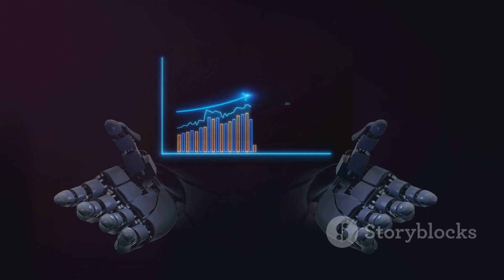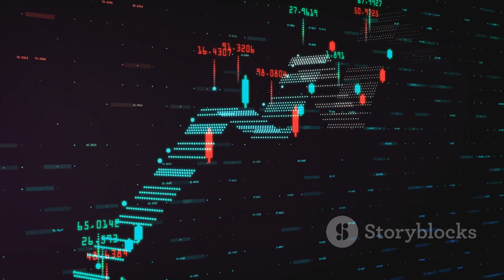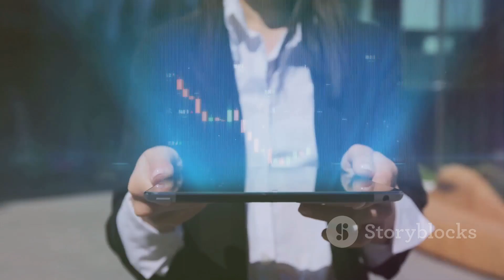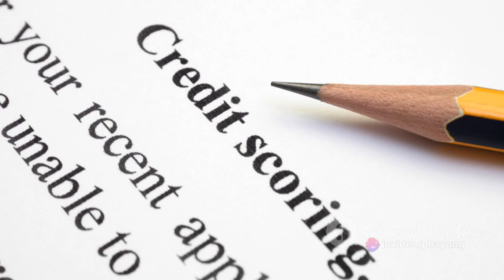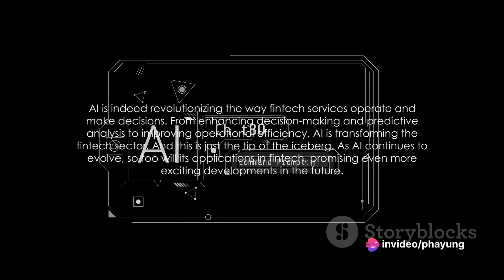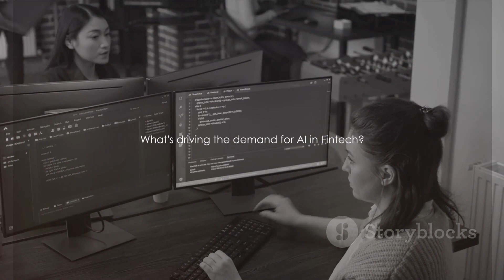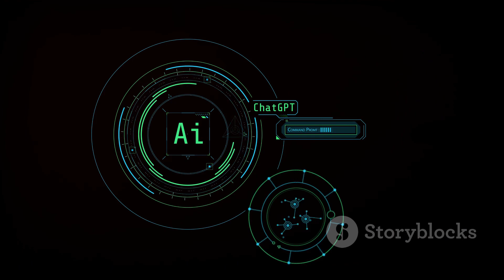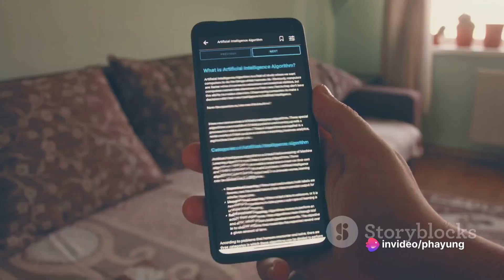AI Revolution in Fintech 2024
Description:
Welcome to our in-depth exploration of the AI Revolution in Fintech, a comprehensive look into how Artificial Intelligence is set to transform the financial technology landscape in 2024. This video provides an insightful overview of the key trends and advancements in AI that are shaping the future of fintech:

Generative AI in Fintech: We delve into the expanding role of generative AI models in fintech, highlighting their impact on fraud prevention, asset management, credit scoring, security, and regulatory compliance. Discover the advancements in algorithmic trading and AI-enhanced credit scoring systems that are revolutionizing decision-making processes in finance​​.

AI as an Advisory Component: Learn about the emerging significance of AI as an advisory component within FinTech. AI's role in aiding credit and compliance risk evaluation, wealth management, and financial planning is leading to a significant shift towards AI-driven decision-making at the user level​​.

Risk Assessment and Fraud Detection: Explore how AI is transforming the way fintech companies assess risk and detect fraud, leading to faster, more accurate credit scoring, and loan approvals. Understand the importance of AI-based security measures in identifying unusual transaction patterns and potential fraudulent activities in real-time​​.

Customer Service Chatbots: Discover the expected standardization of AI-powered chatbots in fintech by 2024. These chatbots offer 24/7 customer support, handle basic tasks, and provide personalized interactions, leading to cost reductions and efficiency improvements for fintech companies​​.

Personalized Recommendations: See how AI enables highly personalized financial services. We focus on robo-advisors and their ability to create and manage investment portfolios that align with individual risk tolerance and financial goals​​.

Regulatory Compliance: Understand how AI is poised to streamline and automate compliance checks and reporting, helping fintech companies adhere to regulations while saving time and resources​​.

Embedded Finance: Investigate the continuing rise of embedded finance, where non-financial companies integrate financial solutions into their products and platforms, facilitated by the use of APIs. This includes the integration of insurance, investment, and financing experiences in e-commerce​​.

AI-led Fraud Attacks: Address the growing concern about AI-assisted cyberattacks, including the development of deepfakes and voice clones for payment fraud. Learn about the sophisticated methods cybercriminals are using to steal payment information​​.

Banking of Things (BoT): Examine how the Banking of Things, driven by advancements in cloud computing and digital payment systems, is becoming more accessible and scalable in the fintech industry, creating new possibilities for consumers and banks alike​​.

Join us as we discuss these trends, emphasizing the evolving role of AI in reshaping the fintech sector. This video is essential for anyone interested in understanding the dynamic and rapidly advancing field of financial technology influenced by AI.